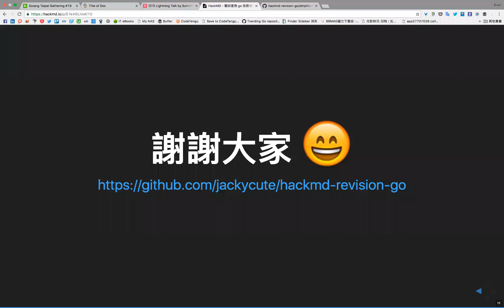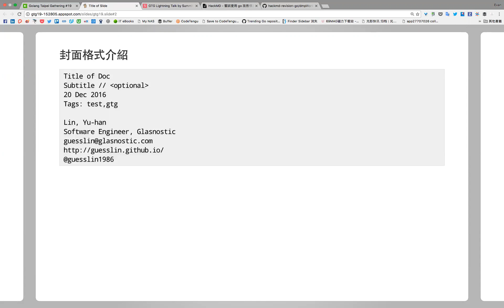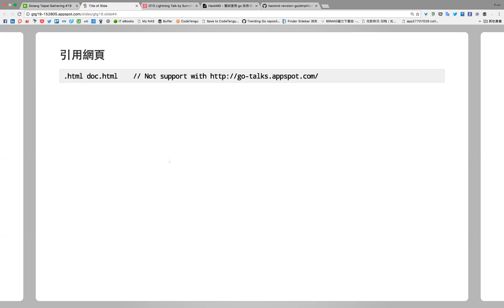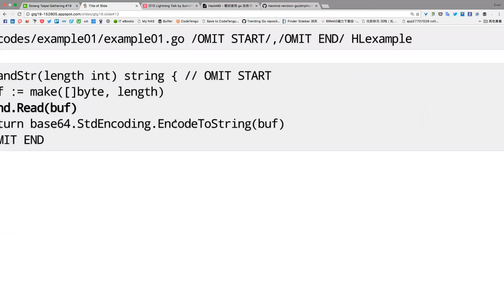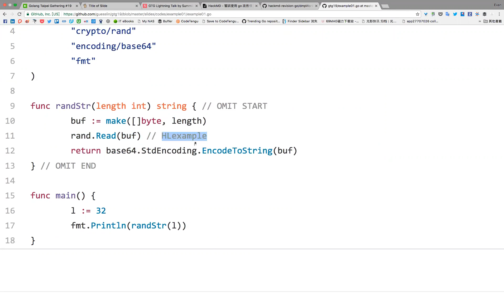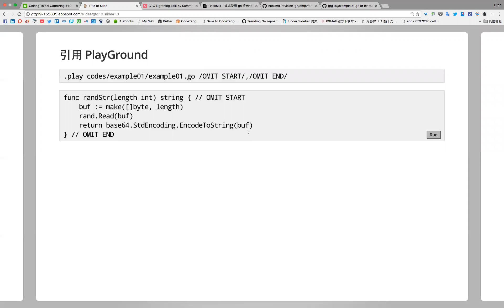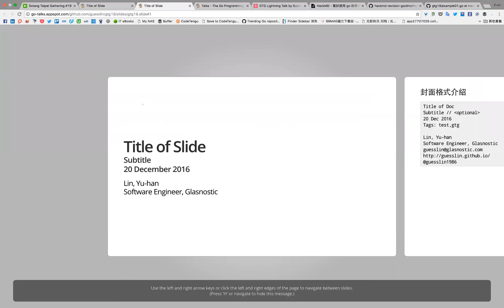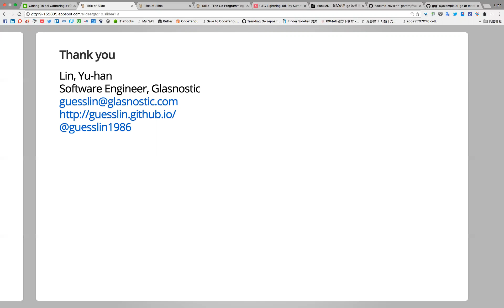guesslin1986 - 五分鐘學會用 Present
GTG20 Lightening Talk